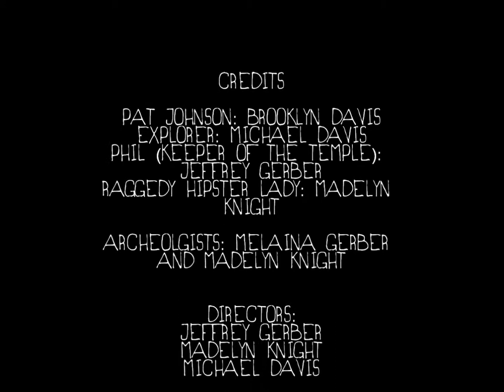The Chronicles Of Pat Johnson The Search For The Golden Peanut Butter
An adventure in an ancient temple.